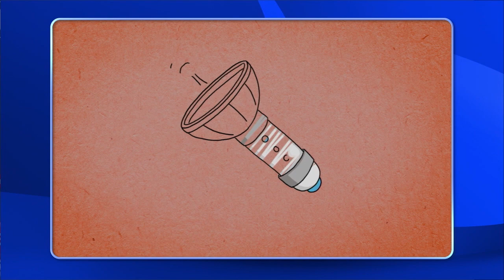Press Play! | Pictionary Game Show - Full Episode: Jennie Garth vs Ross Mathews (S1, Ep 14)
Get ready to press play on a hilarious episode of Pictionary where our contestants will be drawing their way through clues that revolve around things that get pressed!

In this episode, it's 90210 icon, Jennie Garth vs RuPaul's Drag Race judge and co-host of the Drew Barrymore Show, Ross Mathews! (S1, Ep 14)